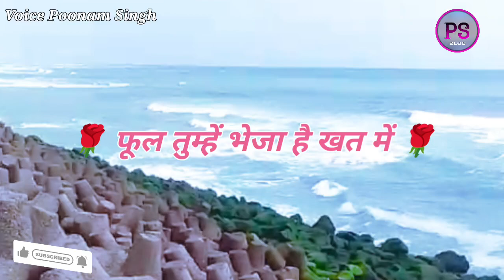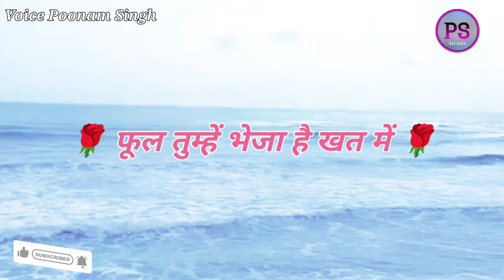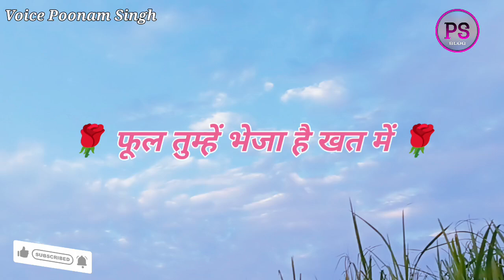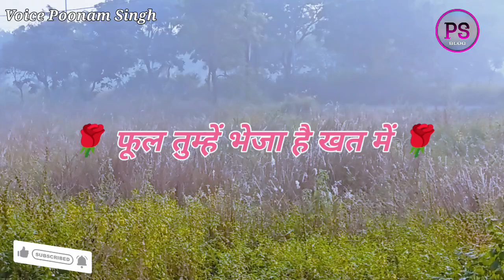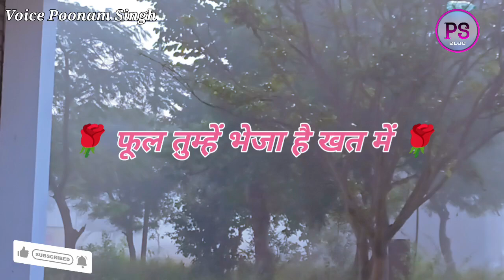80's Ke Superhit Gane II 80's Superhits II Bollywood Romantic Songs II Old is Gold II Evergreen Old💞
80's Ke Superhit Gane II 80's Superhits II Bollywood Romantic Songs II Old is Gold II Evergreen Old💞

Song II Bollywood Old Romantic Songs II 60's_70's_80's Super hit Songs II Golden Hits II Old Hindi Songs II Bollywood Old Hindi Songs II Old Is Gold II Old Melodies II Evergreen Old Songs II Old Heart touching Song II Bollywood Love Songs II Golden Hits II Old Memory II Bollywood Classics II Best Of Lata Mangeshwar_Suresh Wadekar_anuradha Paudwal_Manhar Udhas_Mohd. Aziz Etc..

Thanks 🙏 ji 😊 🌺 🌿